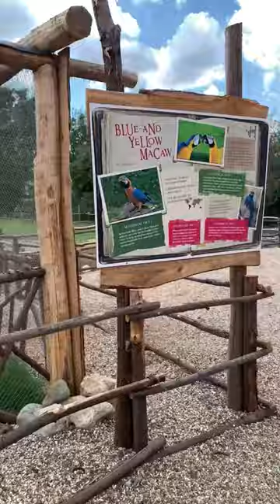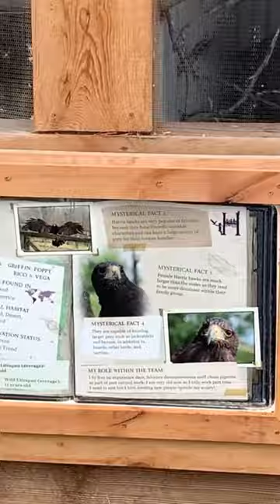Hobbledown Heath Park Hounslow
Explore four themed villages, set in acres of beautiful woodland and meadow. Climb towers, crawl through tunnels, and step inside the largest indoor play arena in London. And all while coming face-to-face with goats, meerkats, capybara, highland cows, and many other exotic and traditional farm animals!